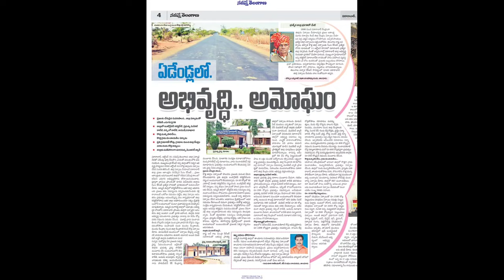MLA pilot Rohit Reddy New Song On 2023 Elections|MLA Pilot Rohit Reddy Songs